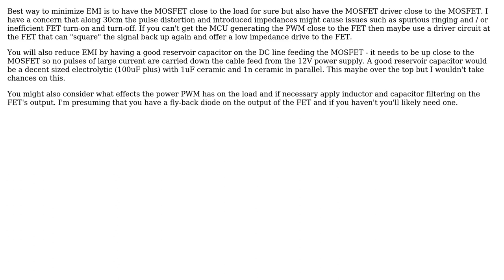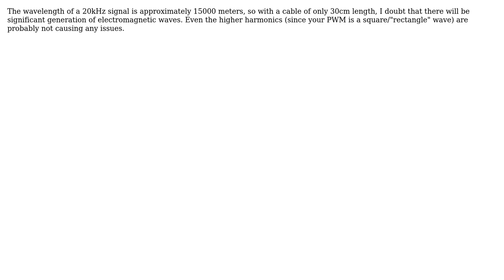Electronics: PWM controller to meet EMI/EMC regulations (2 Solutions!!)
Electronics: PWM controller to meet EMI/EMC regulations

With thanks & praise to God, and with thanks to the many people who have made this project possible! | Content (except music & images) licensed under CC BY-SA | Music | Images & others | With thanks to user Francesco user fm_andreas user Andy aka and the Stack Exchange Network Trademarks are property of their respective owners. You are responsible for your own actions.